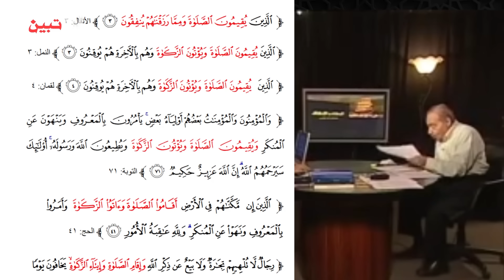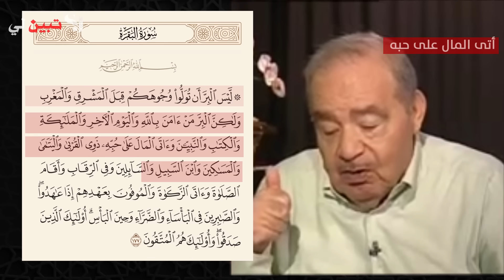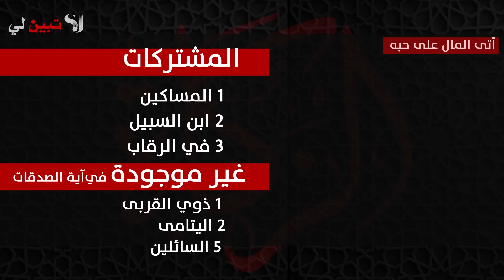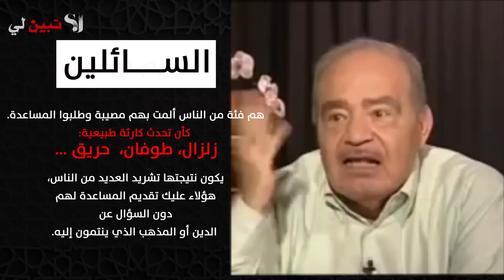الفرق بين*الزكـ💰ـــاة| وأتى المـال على حبـه💌من هم؟ المساكين| في الرقاب| ذوي القربى |.د. محمد شحرور .